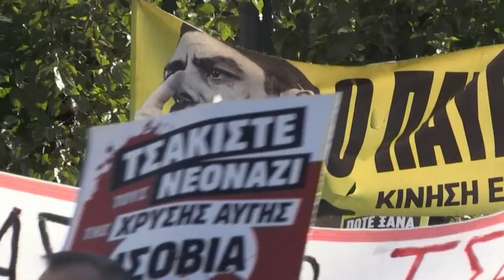Mouvement dans les rangs du Parlement européen après la condamnation d’Aube dorée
Plusieurs eurodéputés réclament la suspension d’un élu membre du parti néonazi.